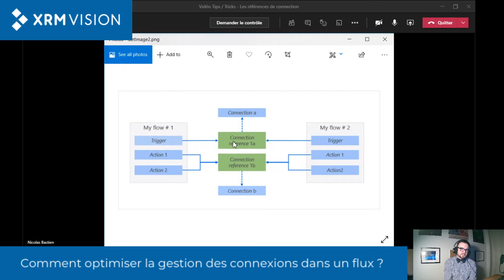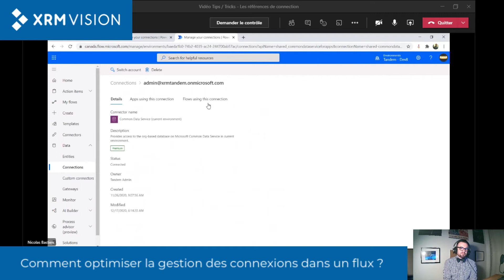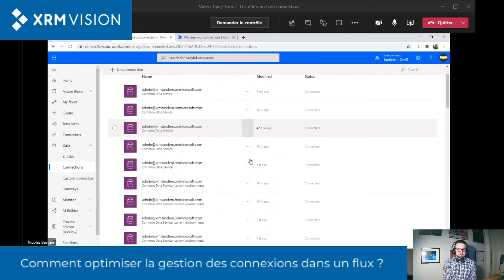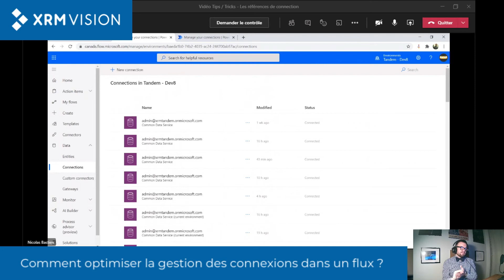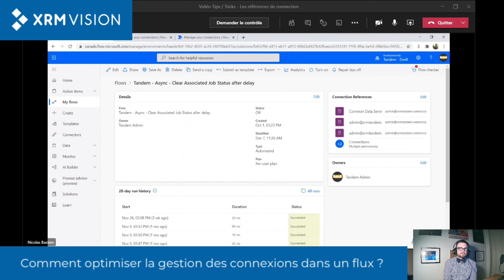Power Automate - La gestion des connexions dans un flux | The management of connections in a flow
Vous administrez et concevez des applications avec la Power Platform? Savez-vous comment optimiser la création et la gestion des connexions dans un flux (flow) avec Power Automate?

Pour lancer notre série de vidéos Trucs et astuces Power Platform, Julien Miquel, architecte fonctionnel et MVP, accueille Nicolas Bastien, analyste technique, pour nous parler des meilleures pratiques pour ce composant de solution.
Do you manage and design applications with the Power Platform? Do you know how to optimize the creation and management of connections in a flow with Power Automate?

To kick off our Power Platform Tips and Tricks video series, Julien Miquel, Functional Architect and MVP, welcomes Nicolas Bastien, Technical Analyst, to talk about best practices for this solution component.

Chapitres | Chapters
0:22 Les références de connexion / The connection references
2:00 Les avantages / The benefits
2:28 Un exemple dans la Power Platform / An example in the Power Platform
3:30 Une vue d'ensemble utile pour la gouvernance / A useful overview for governance
4:00 Limite de 16 connexions pour chaque référence de connexions à l'heure actuelle / Limit of 16 connections for each connection reference at the moment
4:42 Est-ce livré dans la solution? / Is it delivered in the solution?
5:34 Est-ce automatique? / Is it automatic?
6:42 Conclusion

★ Pour en savoir plus sur comment les technologies Microsoft peuvent vous aider à optimiser vos processus d'entreprise, contactez-nous